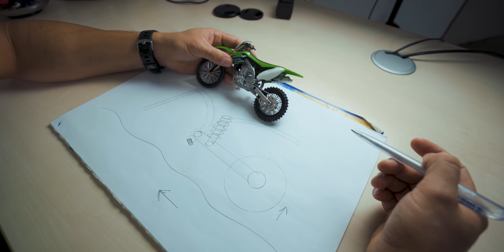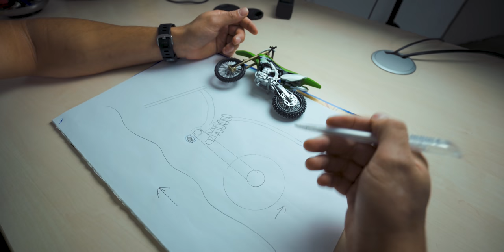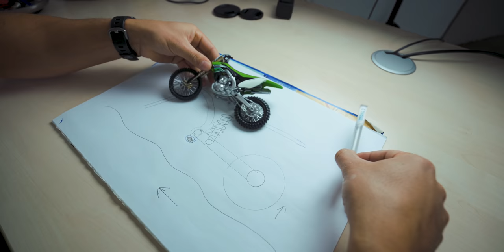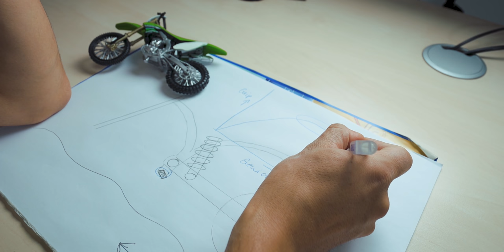4. Fehler den die meisten Hobbyfahrer machen | Grip erhöhen | Motorrad | Matthias Meindl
4. Fehler den die meisten Hobbyfahrer machen | Grip erhöhen | Motorrad | Matthias Meindl

Zu den Rennstrecken Events:
Für Einsteiger:

Die Blickführung!